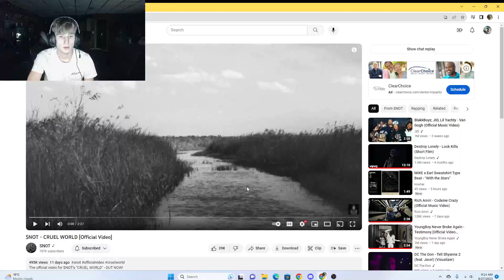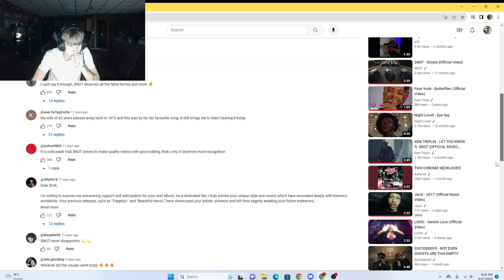$NOT - CRUEL WORLD [Official Video] Reaction